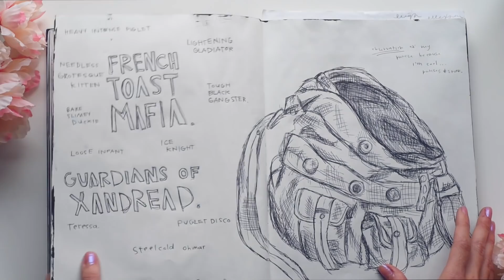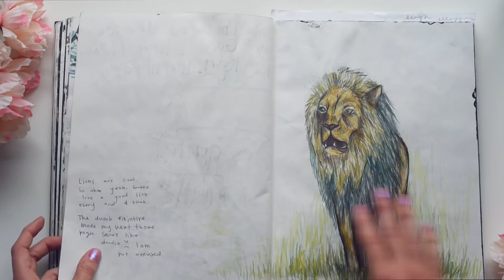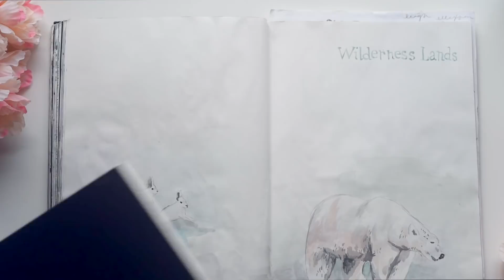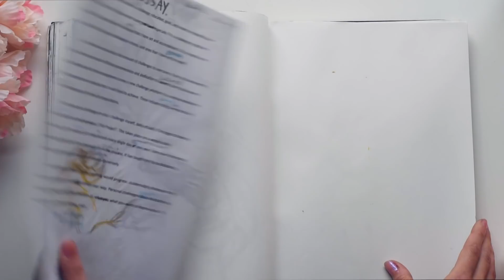High School Sketchbook Tour.... Advice for young artists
Instagram🌸@leighellexson

WELL HERE'S THIS. Uhm. Yep. Another shout out to my Patron's who got me to my goal to make this video. Though I seem like I wasn't excited to make this... I was just a little bit. Hehe. I hope you guys like this video...

🌸Video Music🌸
Chillin' By: Dj Quads
Early By: Dj Quads
Grows Up By: Dj Quads